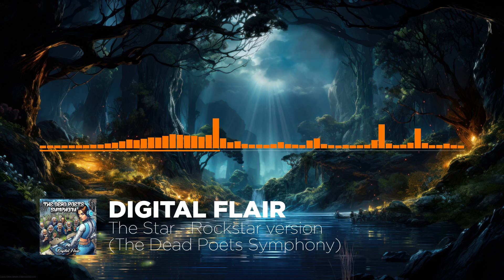The Dead Poets Symphony | The Star (Rockstar version)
The Star
By Sara Teasdale

A white star born in the evening glow
Looked to the round green world below,
And saw a pool in a wooded place
That held like a jewel her mirrored face.
She said to the pool: "Oh, wondrous deep,
I love you, I give you my light to keep.
Oh, more profound than the moving sea
That never has shown myself to me!
Oh, fathomless as the sky is far,
Hold forever your tremulous star!"
But out of the woods as night grew cool
A brown pig came to the little pool;
It grunted and splashed and waded in
And the deepest place but reached its chin.
The water gurgled with tender glee
And the mud churned up in it turbidly.
The star grew pale and hid her face
In a bit of floating cloud like lace.